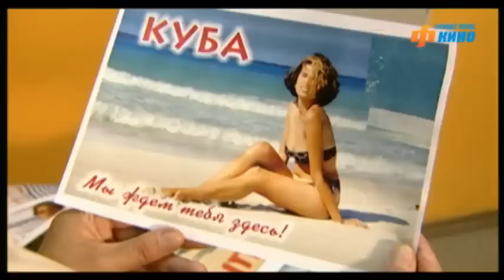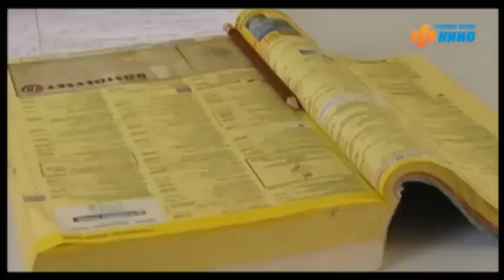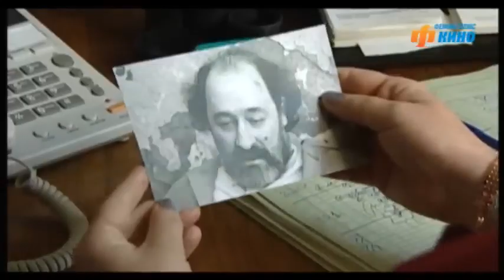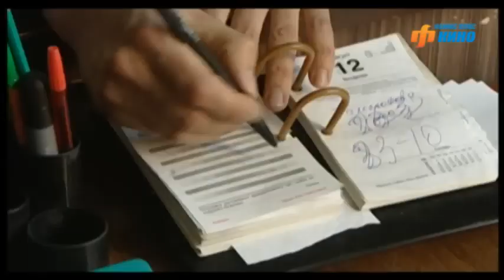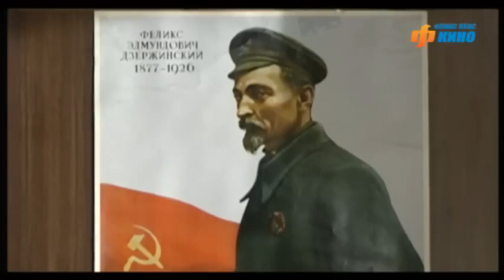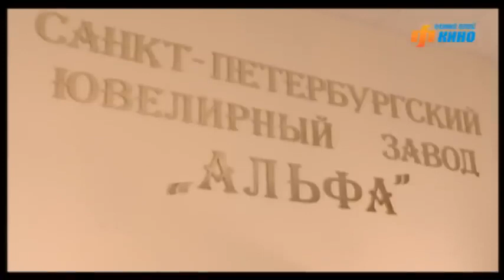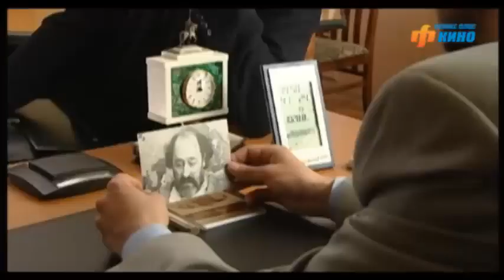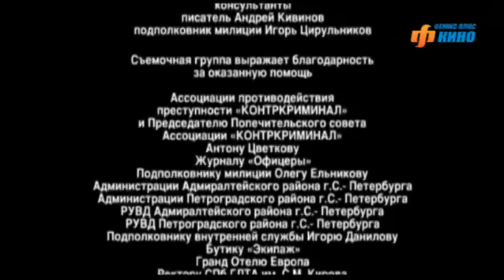🌎 ЛЮБИМЫЙ ВСЕМИ ОТЛИЧНЫЙ КРИМИНАЛЬНЫЙ СЕРИАЛ🔥ОПЕРА. ХРОНИКИ УБОЙНОГО ОТДЕЛА. Серия 33 🔥KINODRAMA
На дворе 21 век - мировая угроза терроризма, громкие политические дела и «оборотни в погонах» у всех на устах. Сотрудникам милиции зачастую сейчас приходится решать проблемы поважнее, чем кража золотых сережек у Марьи Ивановны или поножовщины между пьяными соседями. Именно о серьезных делах пойдет речь в новом сериале «Опера: Хроники убойного отдела», действие которого разворачивается в Санкт-Петербурге в одном из РУВД города.